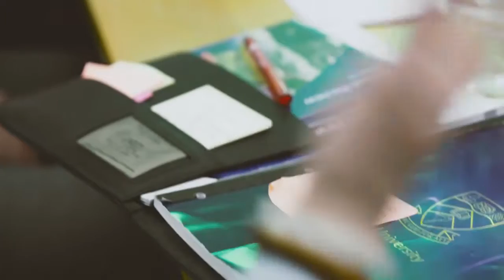RoundTable Global Finding Balance Summit London 2016